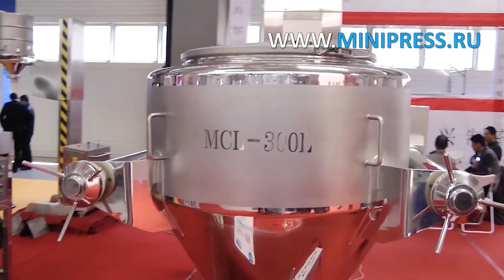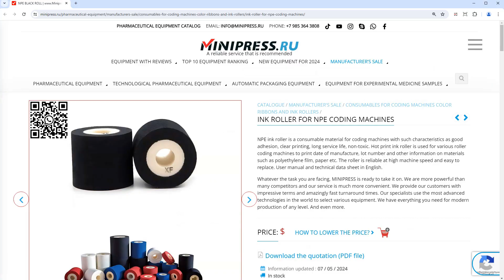Minipress.ru Ink roller for NPE coding machines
The MINIPRESS company.RU is engaged in the selection and supply of POWDER MIXERS AND PHARMACEUTICAL MIXERS for mixing dry and moistened bulk materials and liquids.     In our catalog there are 3D Mixers, V-Shaped Mixers and Paddle Mixers, Magnetic Stirrers, Drunk barrels and other equipment for the preparation of powders and liquids in pharmaceutical, food and cosmetic production.

Europe
Skype: RomanTsibulsky